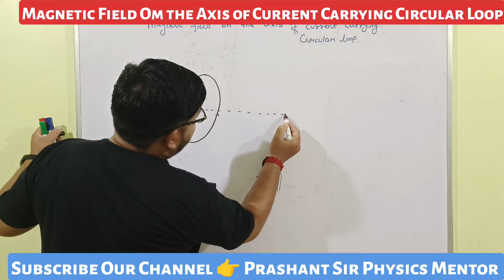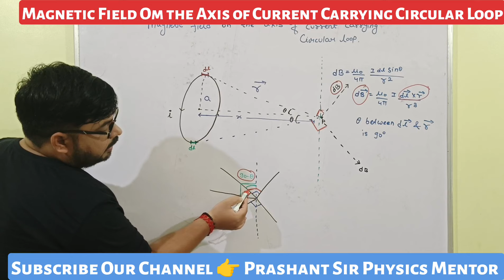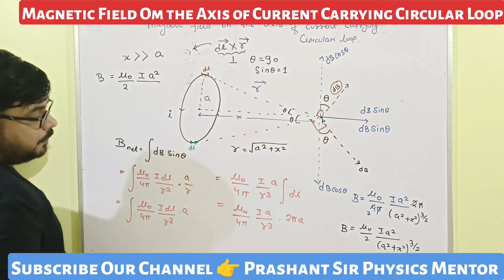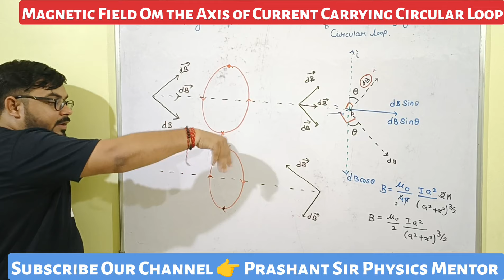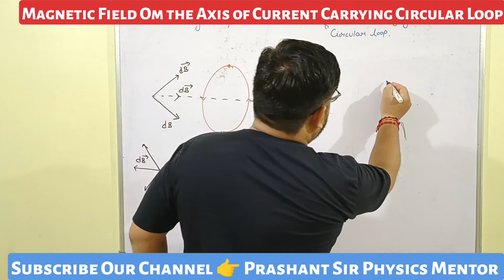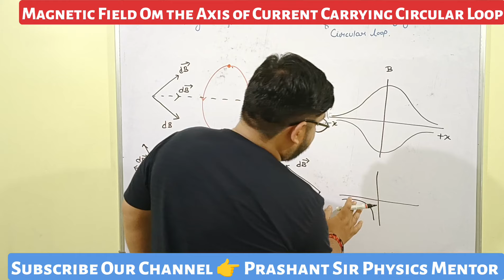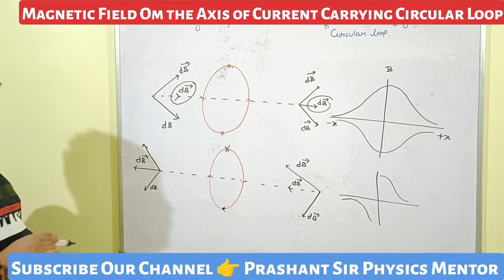Moving Charges & Magnetism 05| Magnetic Field on the axis of a Circular Current Loop | Prashant sir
In this video, I present details about the Magnetic field due to the current carrying circular loop Chapter 4 If you are a student Or Physics enthusiast interested in learning the concepts of differentiation this video is tailored to meet your needs.
📌To join the Topper batch: Call or WhatsApp us at 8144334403 📌For Class Slides and Other Important Information Join Our Telegram channel Subscribe to Our Channel and don't forget to press the bell icon 🔔, so you don't miss out on future videos